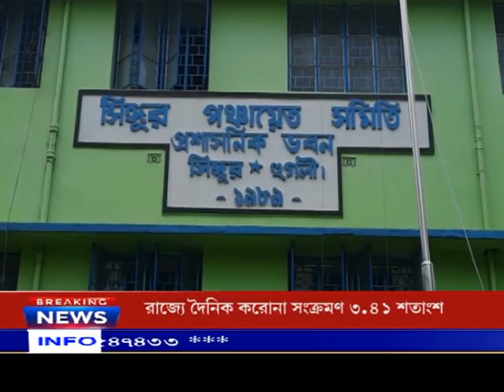DYFI-এর পক্ষ থেকে সিঙ্গুরে বিডিও অফিসে ডেপুটেশন